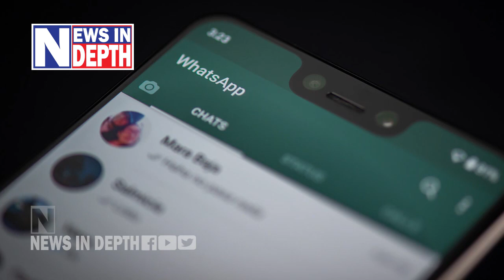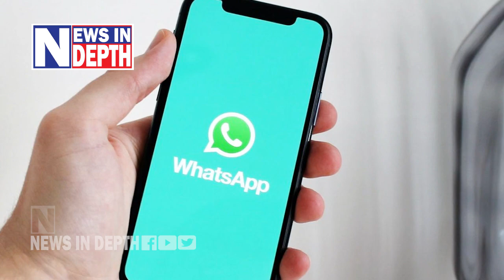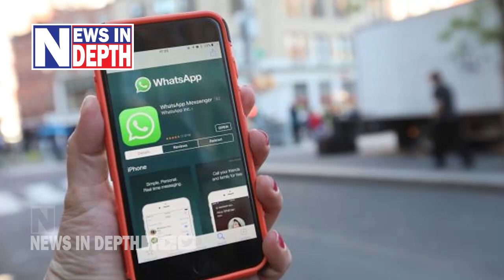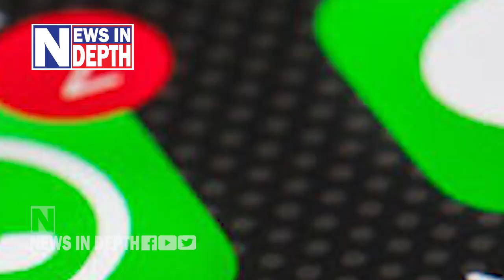വാട്ട്സാപ്പ് x കേന്ദ്ര സർക്കാർ.. ജയം ആർക്കൊപ്പം? I About Whatsapp and central government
"സ്വകാര്യതയും നിയന്ത്രണവും"

വാട്ട്സാപ്പ് - കേന്ദ്ര സർക്കാർ നിയമയുദ്ധം ആർക്കൊപ്പം?